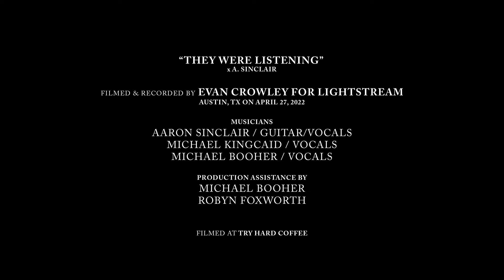A. Sinclair / They Were Listening / Rogue for Lightstream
A. Sinclair playing "They Were Listening" off their new album 'South Padre' in Austin, TX outside of Try Hard Coffee with help from friends Michael Kingcaid and Michael Booher.

9pm - Doors
10:00pm - S.L. Houser
10:45pm - A. Sinclair (Record Release!!)
11:45pm - Mamahawk
12:30am - ATF (Tulsa)
$10 cash at the door | 21+
Aaron Sinclair is a songwriter, singer, multi-instrumentalist, and frontman for Austin indie outfit A. Sinclair.

The hard-edged melancholy of A. Sinclair vacillates between ruminative and explosive. Acoustic and pedal steel guitars are part of the signature sound, along with the use of odd time signatures and time changes within songs.

The tongue-in-cheek social commentary “City Life” was the song that sparked the creation of South Padre, A. Sinclair’s forthcoming album. “My old friend Dan up in Boston... was talking about maybe getting back into weed instead of bartending,” Aaron said. “I thought that was a
funny idea for a country song in the pandemic era. ‘Service industry is all shut down, gotta have money to live in this town.’”

Ideas began to flow, but the persistent loom of COVID-19 forced Aaron to recalibrate. In the past, he’d wrangle his band into the studio to rehearse or work out new ideas. Pandemic restrictions revealed a unique opportunity to incorporate ideas from anyone, anywhere, and Aaron leaned in, stretching beyond his comfort zone.

Friends and musicians in five different states began swapping ideas through text, email, or voice memo, working out lyrics and arrangements from hundreds of miles away. Aaron recorded the basic tracks on his own, but shared the spotlight by plugging others into key roles. “I think it’s really cool - Aaron’s the mastermind, but he’s giving homage to people he
appreciated growing up,” said Michael Booher, who cowrote and sings lead on “Laid Back.” There are about a dozen contributing musicians total on South Padre - the most collaborative album to date for A. Sinclair.

The resulting magic gives this record a whole new feel while remaining consistent with Aaron’s musical identity. “The prevailing philosophy was to hold the reigns loosely and give more license to everyone who contributed,” said producer Justin Douglas, who is also featured
throughout on pedal steel. “Information Inn” features Ted Billings (Brooklyn), who wrote and sang all the vocal parts and played synths on that song. Sean Murphy, Dave Vicini, Dan Burke, and Julian Cassanetti made their contributions from their homes in Boston, Kentucky,
Brooklyn, and Florida. Austinites will recognize the talents of Tim Regan, Michael Kingcaid, Michael Booher, and Mike St. Clair, which are sprinkled throughout the album.

South Padre is laid back but mercurial, with a current of tension throughout. Collaboration paved the way for an appealing new take on the classic A. Sinclair sound, and the respect between everyone involved is palpable.

Shot and Directed by Evanmichael Crowley